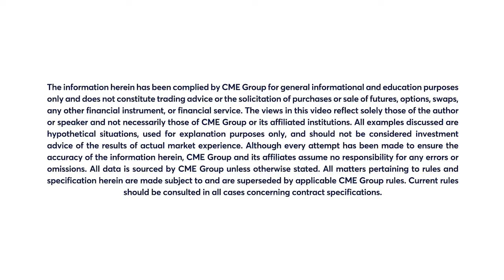April 13 Livestock Commentary: Virginia McGathey